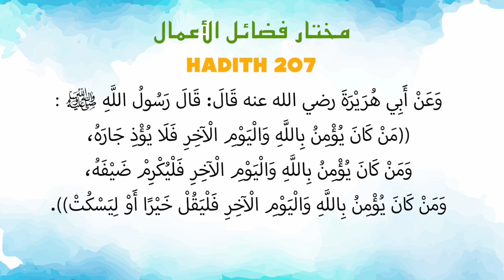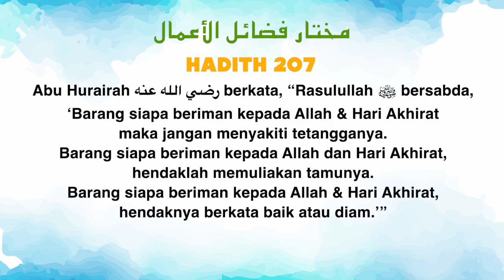Ustaz Amin - Hadith Mukhtar 207